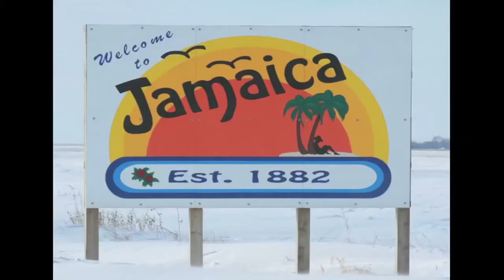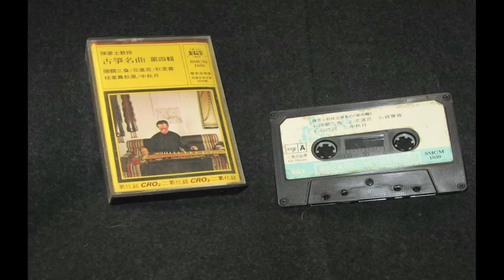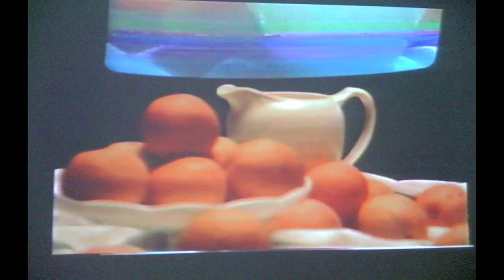DYKERITZ: Pep Talk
DYKERITZ from the album "Snowing Windy Peaches" 2006. UZOMA.